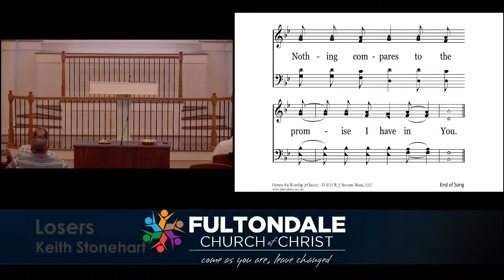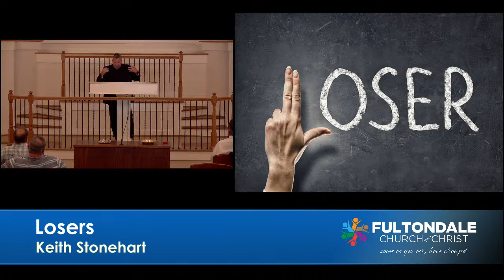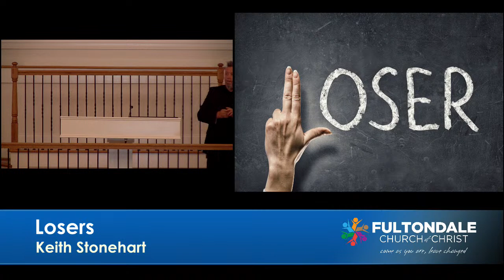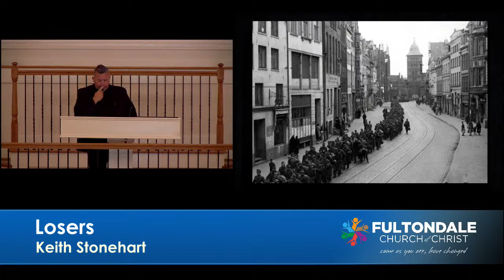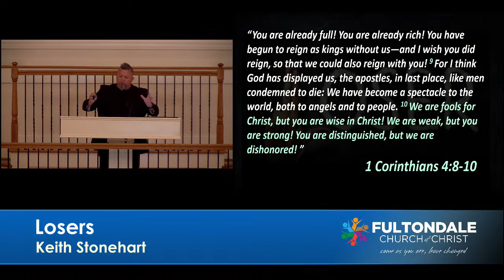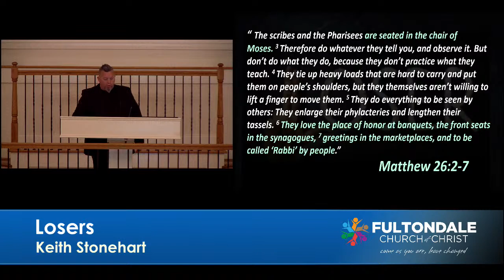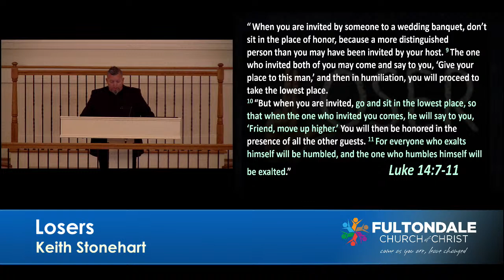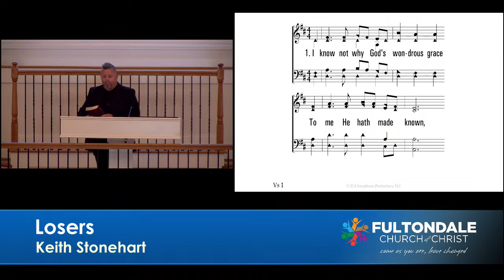Losers by Keith Stonehart